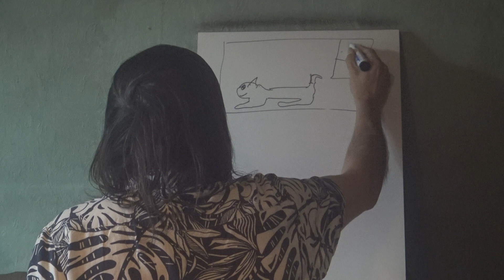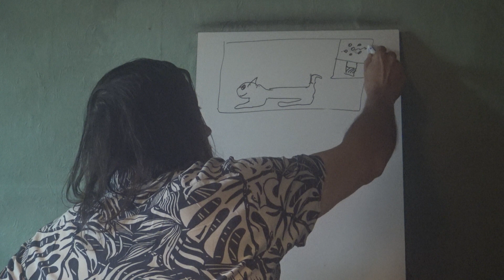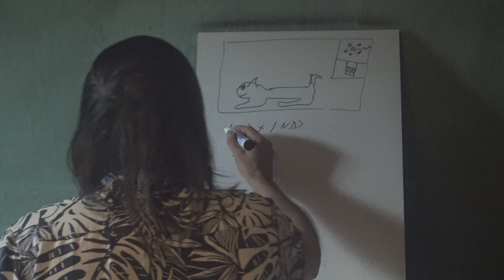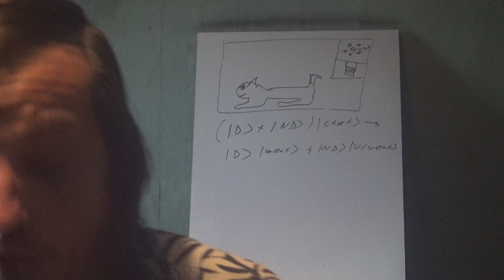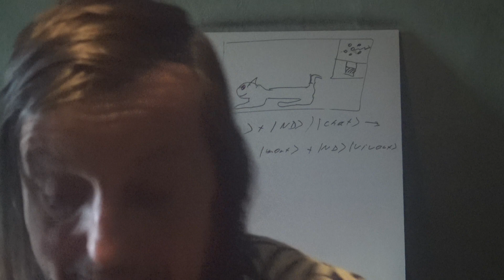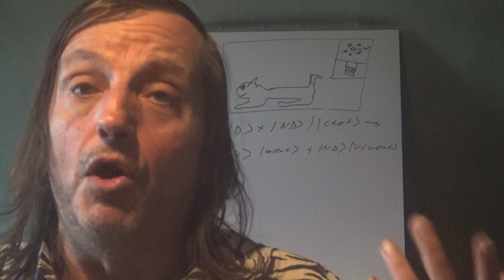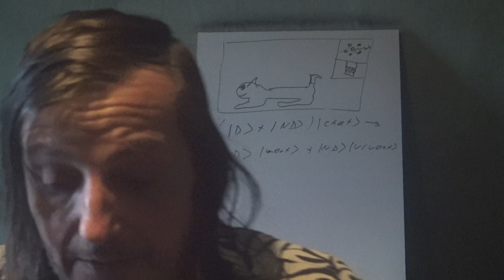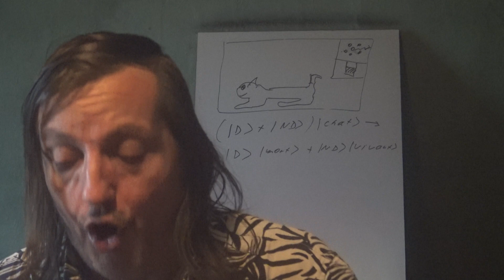14 Décohérence Chat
Pour terminer cette série, penchons nous sur le très célèbre problème du "chat de Schrödinger" et voyons comment la décohérence intervient